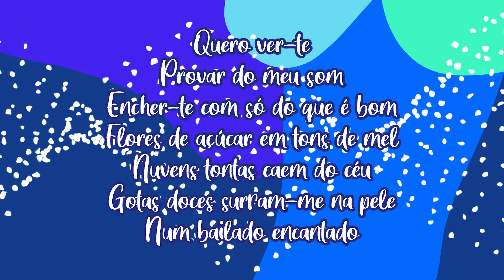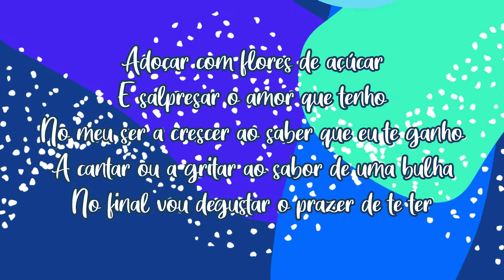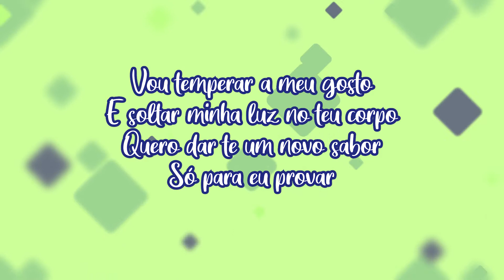Flores doces (Flores de açúcar) - Paulo Brandão (2003 home studio demo)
Flores doces (Flores de açúcar) - Paulo Brandão
Música e letra por Paulo Brandão
Gravado entre 2001 e 2003
Todos os instrumentos por Paulo Brandão
Foram gravadas várias versões com letras diferentes desta canção contudo os masters originais (DAT's) são dados como perdidos.